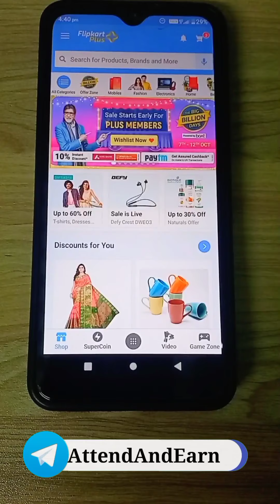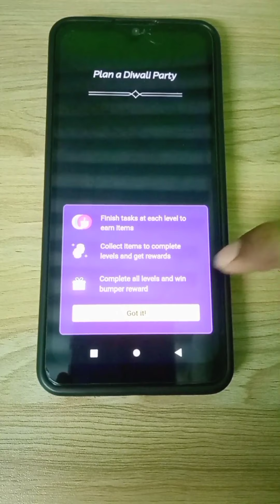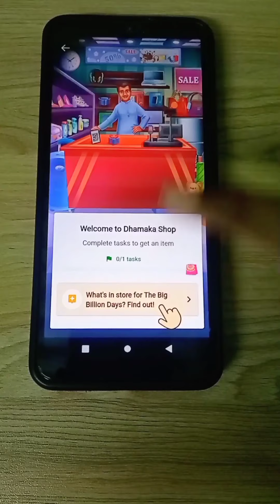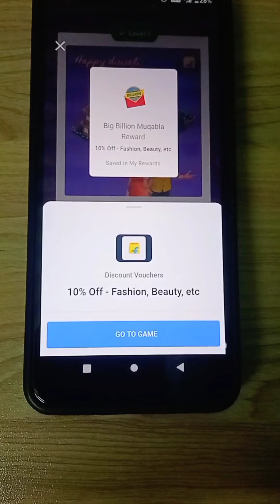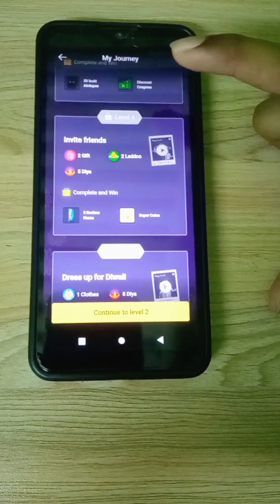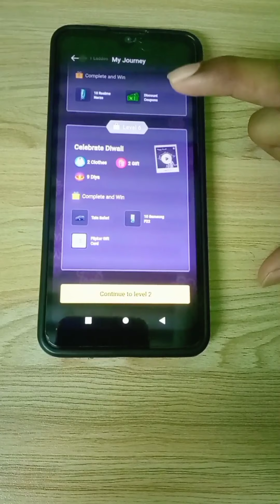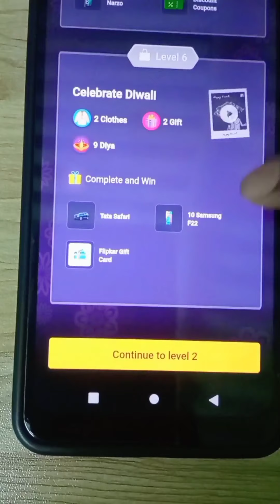Flipkart The Big Billion MUQABLA New Offer Game Quiz Win Free SuperCoin Voucher Level 1 2 3 4 5 6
The Big Billion MUQABLA
Big Billion Muqabla
Level 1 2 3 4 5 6
Collect Diya Cloth Gift Ladoo Items
Answer Win Earn
Big Prizes Reward
Free SuperCoin loot
Free Win Product
Smart Phone Mobile
Win Car Earphone
Challenge Task
Super Flash Splash
Win 2x 3x SuperCoin
Double Triple SuperCoin
Free Product Quiz Answer
How To Claim Earn Direct Link
Banner Not Showing Problem Solution

Flipkart The Big Billion MUQABLA New Offer Game Quiz Answer Win Free SuperCoin Voucher Big Prizes